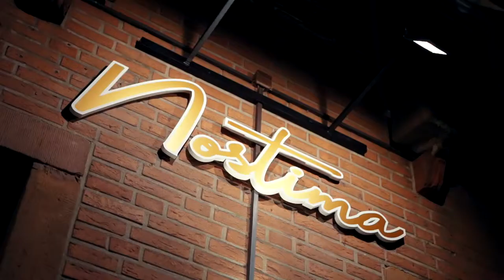Restaurant Nostima Salzbergen